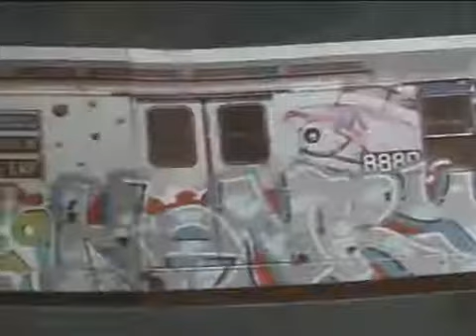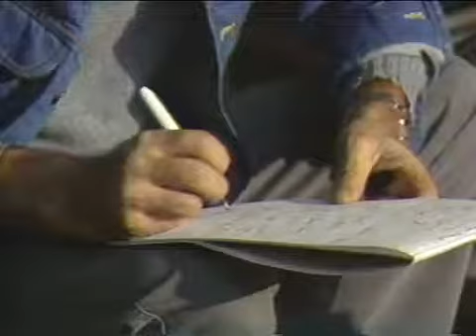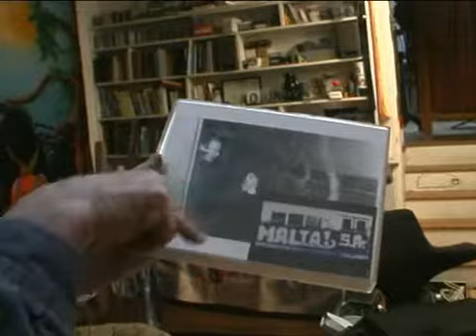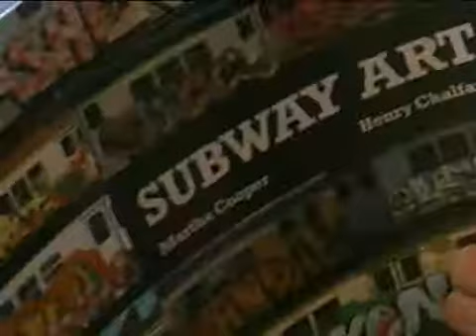Style Wars 1983 Extras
Style Wars is an American 1983 documentary film on hip hop culture and its American roots, directed by Tony Silver and produced in collaboration with Henry Chalfant. The film has an emphasis on graffiti, although bboying and rapping are covered to a lesser extent. The film was originally aired on PBS television on January 18th, 1984, and was subsequently shown in several film festivals to much acclaim, including the Vancouver Film Festival. It also won the Grand Jury Prize: Documentary at the Sundance Film Festival.[1]

The documentary captures and includes many historical moments of hip hop culture during its earliest days in the 1970s onward towards the early 1980s.